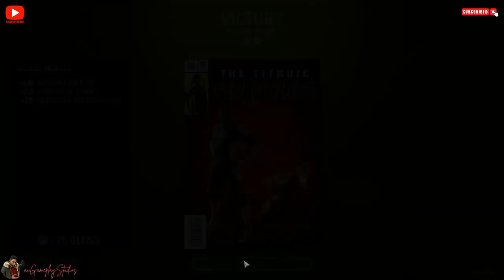Marvel's Midnight Suns - PC Gameplay Walkthrough Part 04